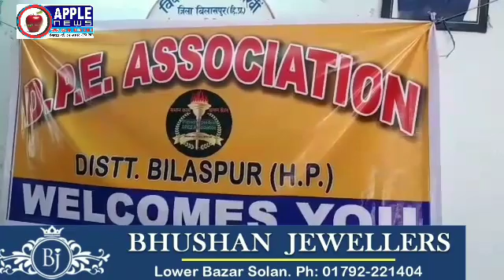DPE संघ की बिलासपुर में हुई बैठक, सरकार से उठाएंगे मांगे